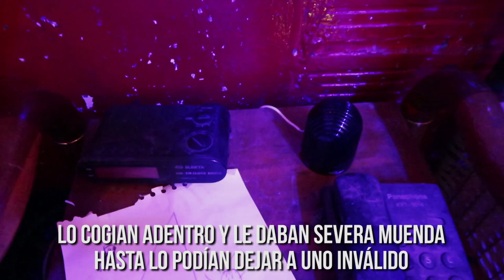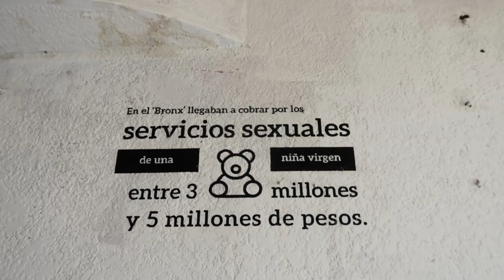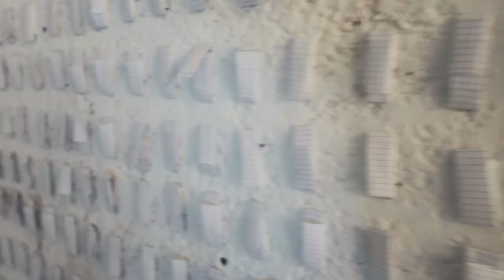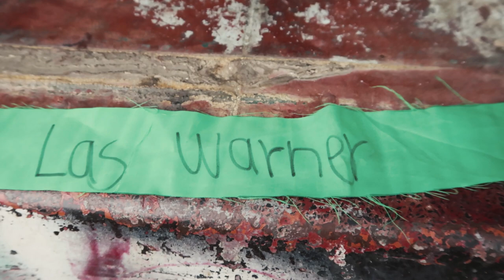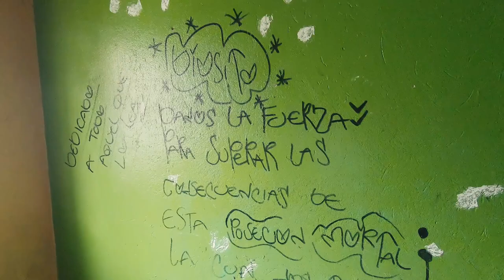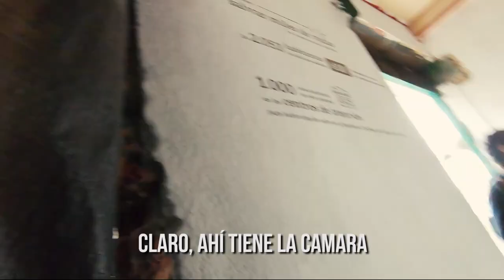Entré al BRONX de Bogota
La alcaldía de Bogotá después de intervenir el "Bronx", habilitó el sector por unos pocos días... La gran mayoría de los edificios ya había desaparecido, pero aún hay mucho que mostrar.

Aquí se vendía la gran mayoría de la droga que se movía por Bogotá y esto, fue lo que quedo del infierno llamado BRONX

Acompañenme.

Dark Christmas Song. Silent Night (Holy Night) in minor key. Free to use as long as credit is given.

Genre: Unclassifiable
Length: 2:51
Instruments: Synths, Percussion, Choir
Tempo: 73

Title: Moth
Artist: Silent Partner
Genre: Hip Hop & Rap

Title: The Deed
Artist: Jingle Punks